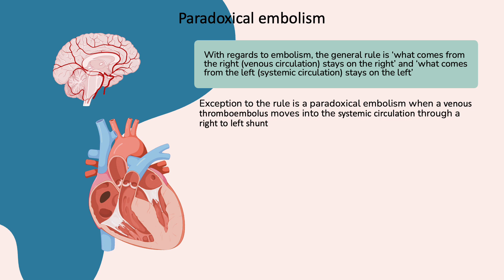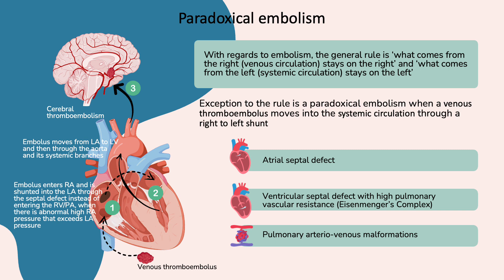Paradoxical embolism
This video describes how a venous thromboembolus can dislocate the systemic circulation, a phenomena called paradoxical embolism